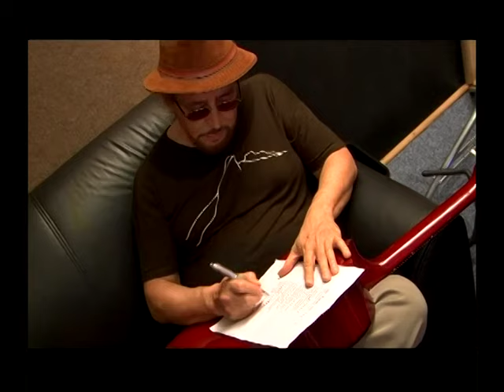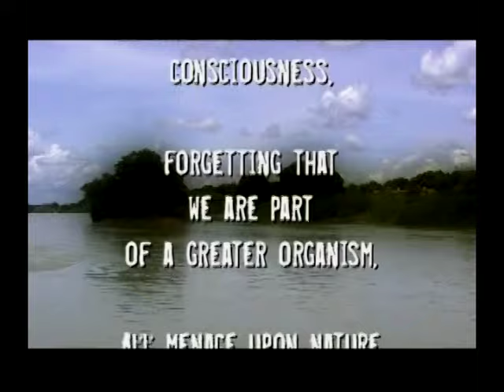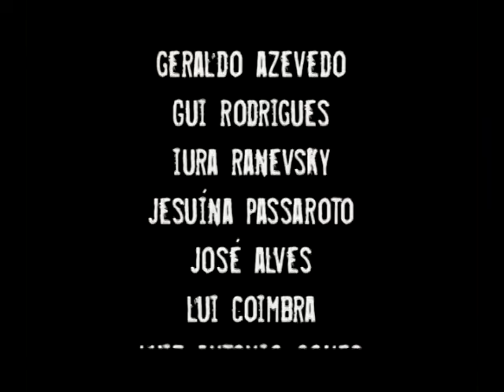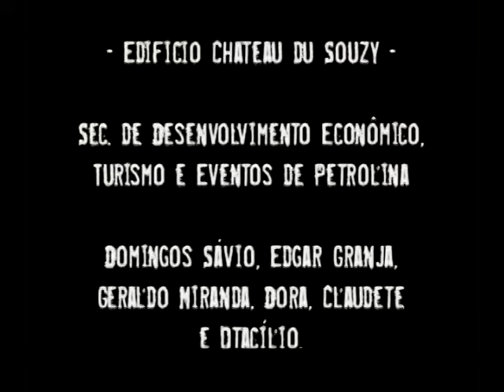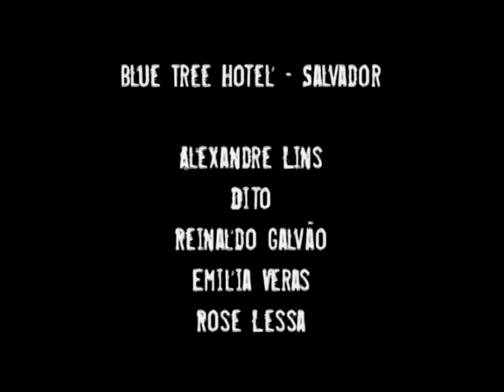Trailer do projeto Salve São Francisco de 2011.